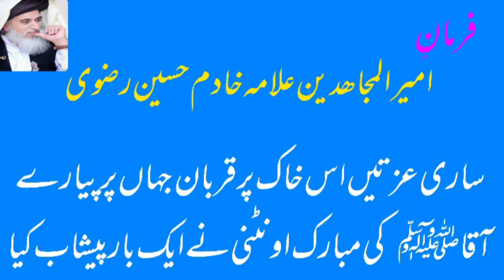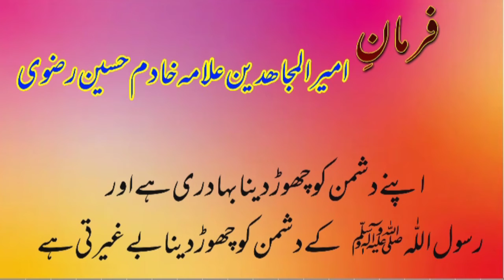بابا جی کی مبارک زبان سے ادا ہونے والے 10 ایسے جملے جنہیں پڑھ کر آپ کا دل خوش ہو جاۓ!khadamhussain#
allama kashif ali qadri
ghulam murtaza qadri
allama khadam hussain rizvi